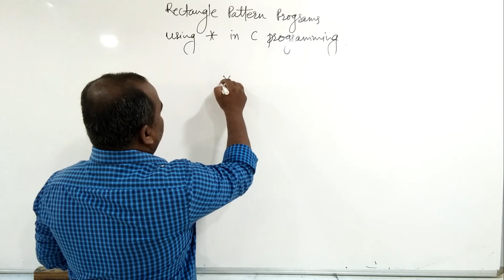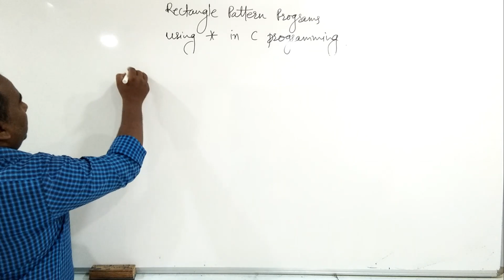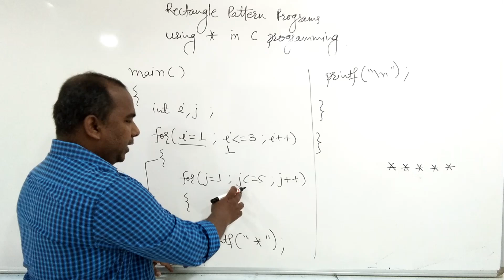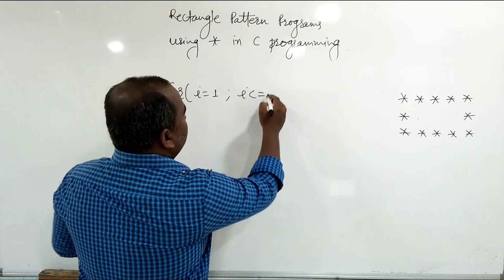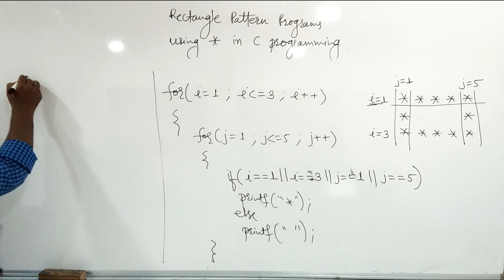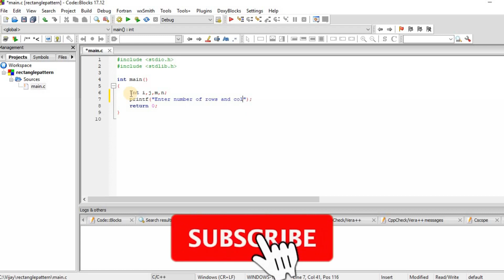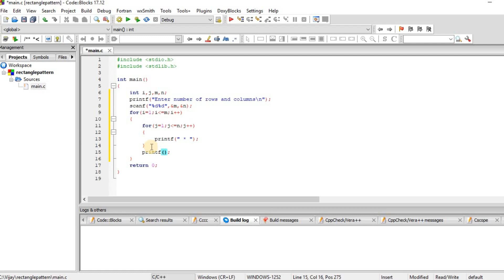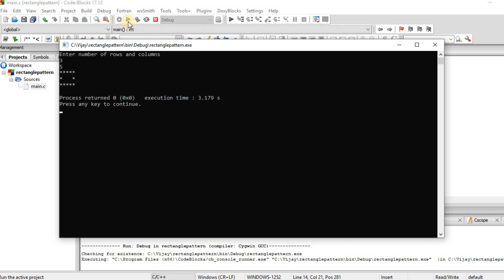Rectangle Pattern Programs using * in C Programming in Hindi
In this video, I am going to explain how to print rectangle pattern programs using * in c programming. This is a very important program. This type of programs can be asked in the interview. The logic of this program is so simple. I have tried hard to explain this topic in an easy way. I hope you will like this video.
I have also made many videos on c programming.